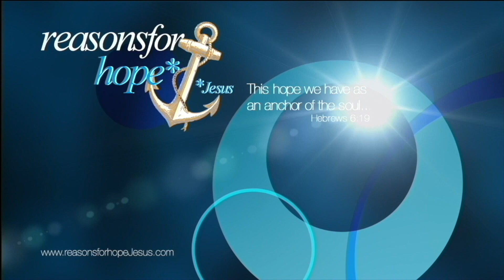Approval Robs Us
If you enjoy our YouTube channel, please consider helping us share the love of Jesus and biblical truths.